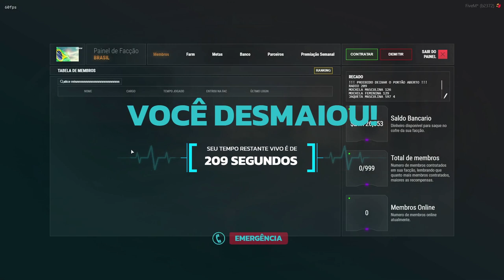rdm frente fac